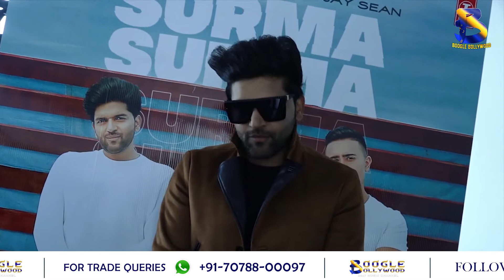Launch of Guru Randhawa and Jay Sean Single - SURMA SURMA | BB